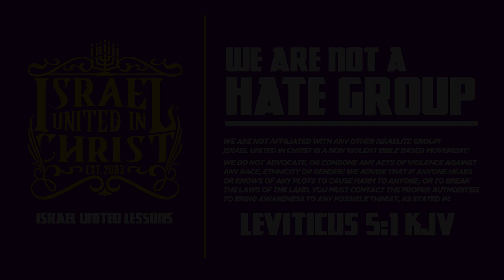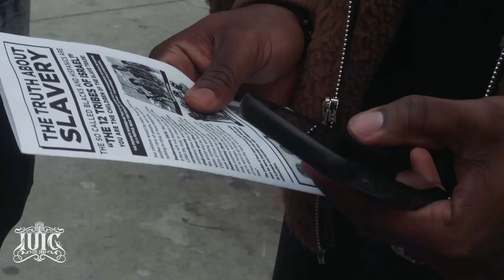Cuts From The Streets: National Anthem Controversy